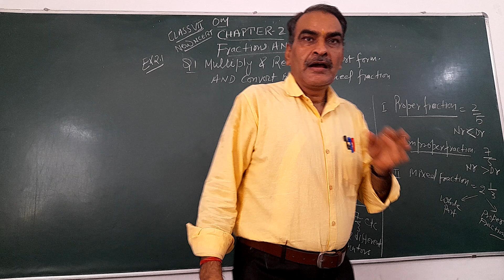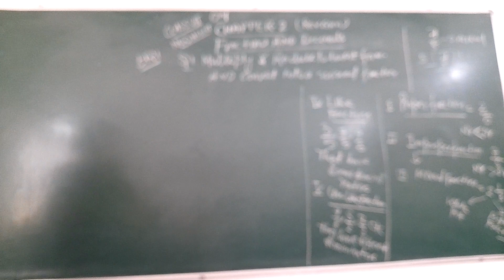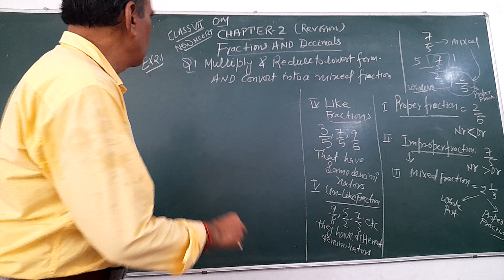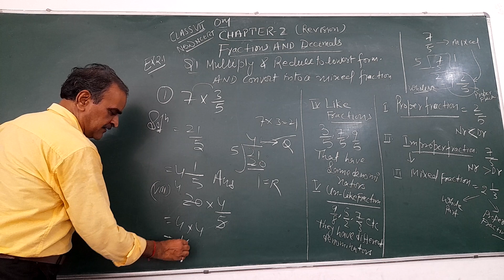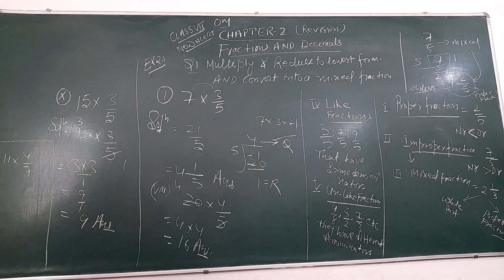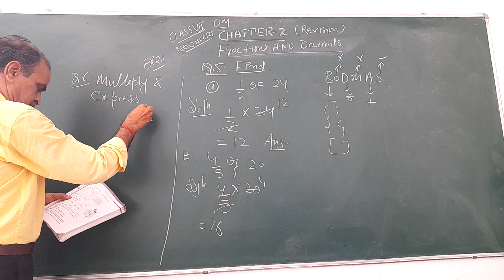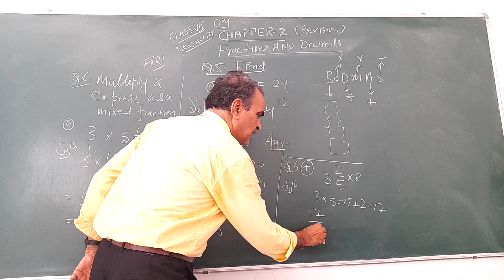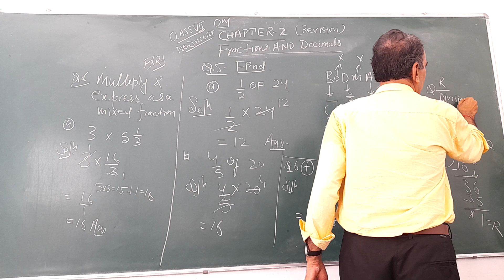CLASS 7 CHAPTER 1 INTEGERS REVISION OF IMPORTANT QUESTION